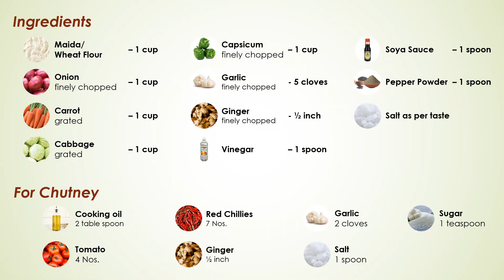Veg Momos Recipe in Tamil | வெஜ் மோமோஸ் | Veg Momos with Chutney | Veg Dim Sum | Wheat Veg Momos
Vegetable Momos are stuffed with many vegetables. It's a steamed food using Maida/Wheat flour and served along with veg mayonnaise and chilly sauce or momos chutney. Dim Sum,Wheat Momos,Wheat Veg Momos,Steamed Momos,meena ramasamy,veg momos recipe,momos chutney recipe,momos chutney,snack,evening snack,how to make momos at home,how to make momos at home without steamer,how to make momos chutney,how to make momos,veg momos at home,veg momos fried recipe,vegetable momos recipe,veg momos recipe in tamil,momos,veg momos,momos recipe,chinese veg momos recipe,chinese veg momos,vegetable momos,vegetable momos recipe in tamil,dim sum,dim sum recipe,dim sum recipe vegetarian,dim sum recipe chinese,dim sum recipe in tamil,meenal arts and crafts,Veg Momos Recipe in Tamil,வெஜ் மோமோஸ்,Veg Momos with Chutney,Veg Dim Sum,Wheat Veg Momos